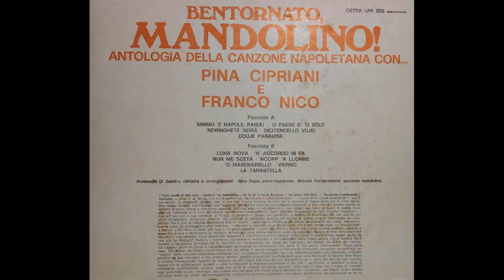Pina CIPRIANI , Franco NICO, Gruppo BENTORNATO MANDOLINO - DDUJE PARAVISE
BENTONATO MANDOLINO
Antologia della Canzone Napoletana

con PINA CIPRIANI e FRANCO NICO
Raimondo DI SANDRO chitarra e arrangiamenti
Nino REJNA 1° mandolino
Antonio PARASCANDOLO 2° mandolino

DDUJE PARAVISE  -  E. A. Mario/Ciro Parente – 1928

LP Cetra ( Lato A traccia 5)
Registrato a Napoli nel 1975

BENTORNATO MANDOLINO fondato da Franco Nico con Pina Cipriani e con gli arrangiamenti di Raimondo Di Sandro per un trio composto da due mandolini e chitarra, con al primo mandolino Nino Reina ed al secondo  Antonio Parascandolo, (che in seguito alla scomparsa di Reina lo sostituisce e al suo posto subentra Antonio Coletti e poi Maurizio Pica)  diventa subito il gruppo di riferimento negli anni '70 per la riscoperta del mandolino e per una interpretazione rigorosa del repertorio della canzone napoletana;  il gruppo compie numerose tournee (Francia, Turchia, Germania) ed incide per la Fonit Cetra.